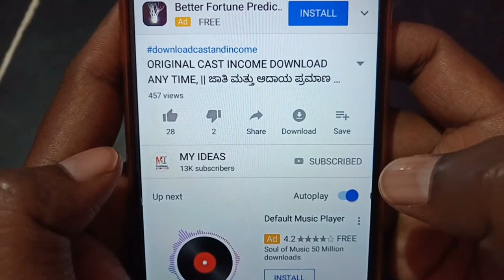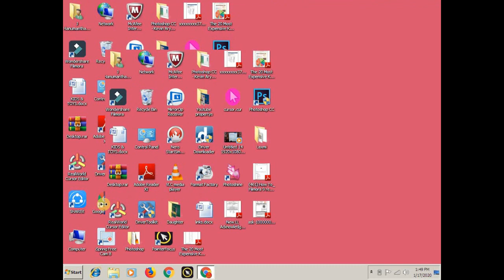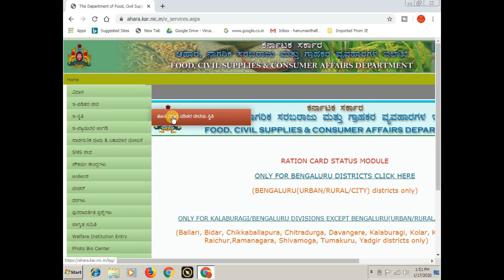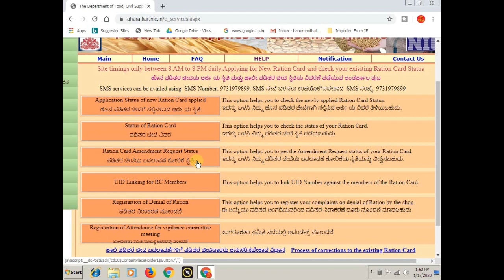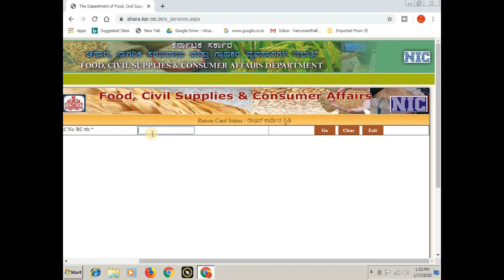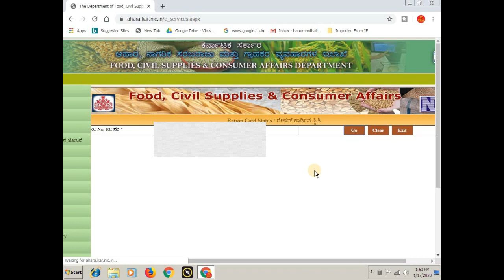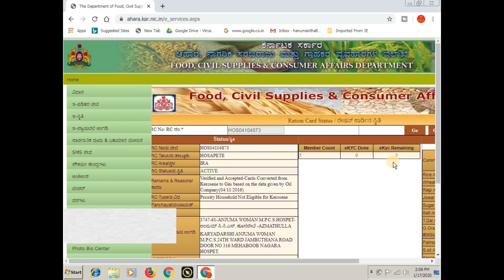You Must Do Your Ration Card Ekyc Before 31st Jan 2020 || Ration Card e-kyc || ಕನ್ನಡದಲ್ಲಿ NEW UPDATE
ಈ ವಿಡಿಯೋ ದಲ್ಲಿ ರೇಷನ್ ಕಾರ್ಡ್ e kyc ಆಗಿದೀಯಾ ಇಲ್ಲಾ ಎಂದು ಹೇಗೆ ಚೆಕ್ ಮಾಡುವುದು ಎಂದು ತಿಳಿಸಲಾಗಿದೆ

You Must Do Your Ration Card Ekyc Before 31st Jan 2020

More:-

                                 ವಂದೇ ಮಾತರಂ ".

More :-